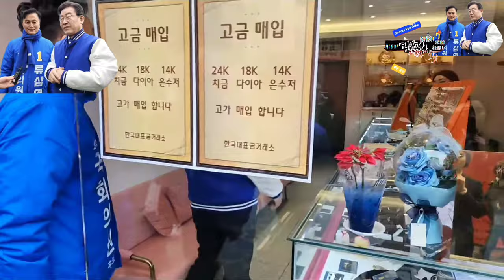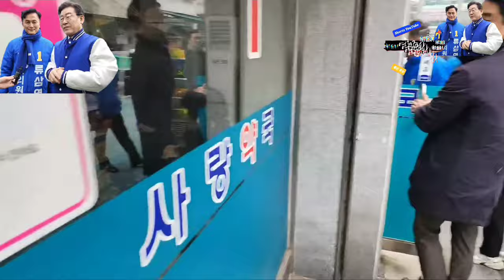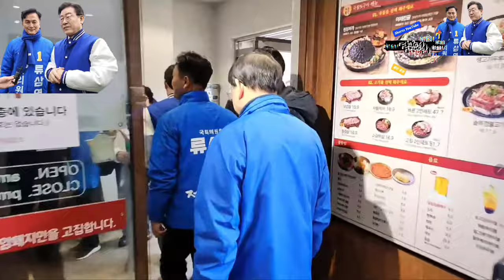2024.3.12일 깜짝 방문 서울 동작구을 류삼영 후보 응원왔어요 ~이재명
지금은 뒤에 있지만 ~@mykorea대통령